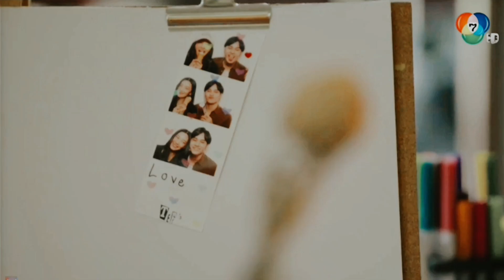OPV.ฉันท์&เยาวยอด - อยู่เพื่อรักเธอ